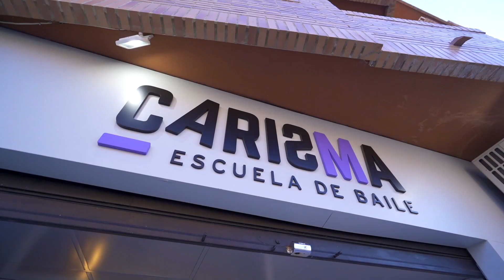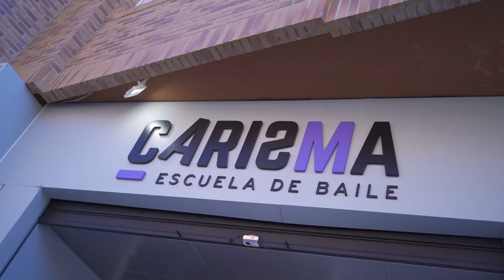CARISMA Escuela de Baile La Pobla de Vallbona, , INFOCIUDADES TV Valencia